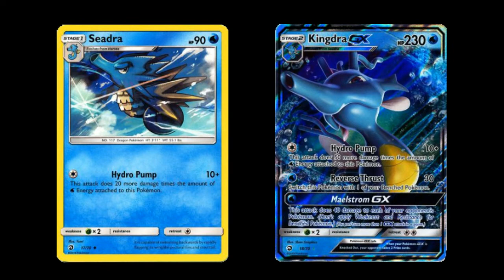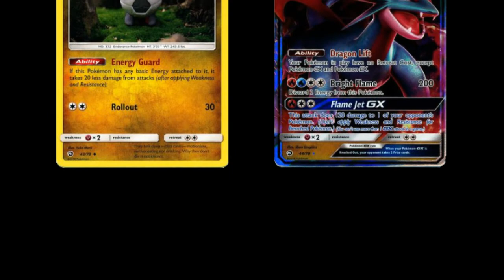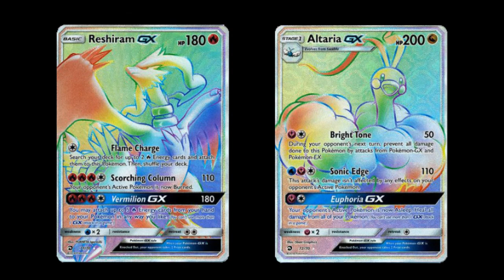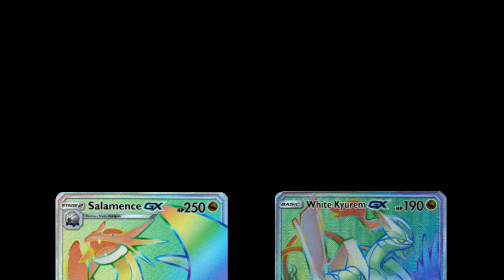Pokémon Dragon Majesty - Card Set List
In this video I show all the cards from the Dragon Majesty set.